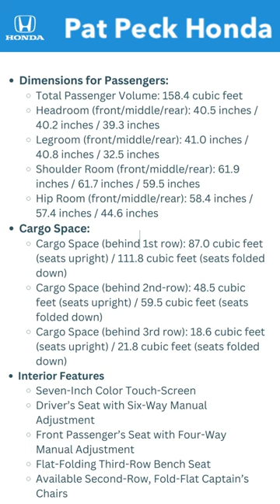Honda Pilot Interior | Pat Peck Honda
Take a moment to review the Honda Pilot and its comfortable interior!